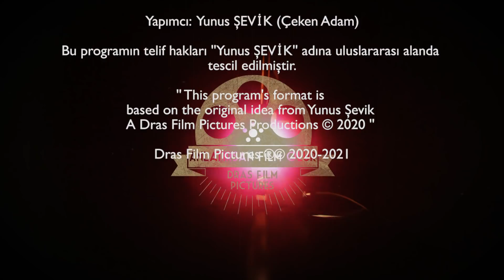ANLATIRSAN FİLM OLUR | 5.Bölüm - Seda KOSAOĞULLARI ''Bir Hayata Kaç Acı Sığar..!''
''Çocukluğu travmalarla gecen Seda KOSAOĞULLARI talihsiz iki evlilik yaşamış. Üçüz çocukları ile zorlu hayat şartlarında mücadele ederken oyunculuk kariyerinde tuzağa düşürülmekten son anda kurtulmuş. Hayatının film olabileceğine inanıyor çünkü. ''

NOT: Bu telefon numarası sadece başvuru içindir. Telefon yoluyla yapılan başvurular için . Başvurunuzu Sabah 10:00 Akşam 20:00 saatleri arasında arama yapın lütfen. Çekimlerimiz İstanbul da stüdyoda yapılıyor. Şehir dışı veya ülke dışından gelebilecekler de başvuru yapabilir.

Diğer detaylar için internet sitemiz üzerinden bizlere ulaşabilirsiniz

Anlatırsan Film Olur'un 5. bölümünde konuğumuz Seda KOSAOĞULLARI. Hayat hikayesini ve yaşam mücadelesini bizimle paylaştı. Konuk/Yarışmacımızın hayatı film olabilecek mi beraber izleyeceğiz...

Not: Jenerikten sonra sürprizimiz var ❤️🎬
Hemen hemen herkesin söylediği bir cümle vardır. Hayatımı yazsam roman olur, anlatsam film olur. Bu sözden yola çıkarak dedik ki ''Anlatırsan Film Olur'' .Program finalinde en çok izlenilen bir kişinin hayatını film şirketimiz bünyesinde film yapmayı planlıyoruz.

Anlatmak ister misiniz ? Üstelik kazanan yarışmacımıza finalde 20.000 Tl ödül veriyoruz. Programa katılmak ve başvurmak için; Yarışma şartnamemiz'e internet sitemiz üzerinden ulaşabilirsiniz.

''Bu program'ın formatı Yunus Şevik' adına tescil edilmiştir. ''
Not: Programımızdaki konuklarımız; Yetkili kişilerce hazırlanan resmi sözleşmelerle, kendi istek ve gönül rızalarıyla programa katılmışlardır. Yarışma şartnamesine/sözleşmesine göre anlattıkları hikayenin gerçek olduğunu beyan eden yarışmacılarımız; anlattıklarından kendileri sorumludur. Olumsuz davranışlar olması halinde örnek alınmamalıdır.
Ayrıca Anlatırsan Film Olur (A.f.o.) eXtra Programıyla Her Pazartesi 20:00 da sektörden kişiler / tanınmış simalar / fenomenler ağırladığımız mizah ve eğlence bölümlerimize de bekleriz

instagramdan @cekenadam - Tiktoktan da @anlatirsanfilmolur kullanıcı adı ile bizlere ulaşabilirsiniz.
Program finalinde gala davetiyesi verdiğimiz; Amerika ve Avrupadan 4 ödüllü, Amerikadan en iyi Korku filmi ödülü alan yeni filmimiz ''Korku Takvimi'' 🎥 korkutakvimi 13 Mayıs 2022 de sinemalarda ilk fragmanımız yayında. Link aşağıda tüm sinemaseverleri vizyonda bekleriz. ❤

Görüntü yönetmenimizin youtube kanalı:  (F. Hatef Nobari)